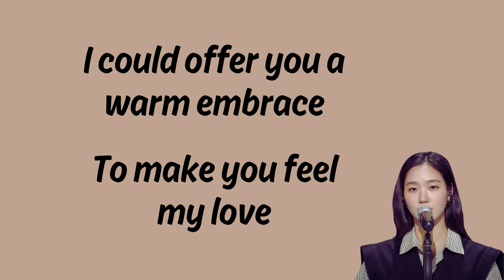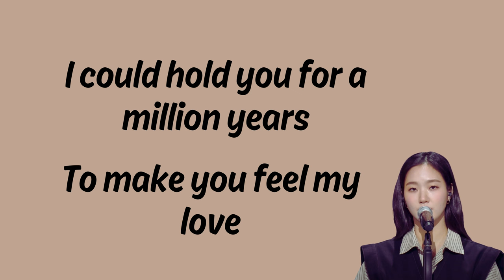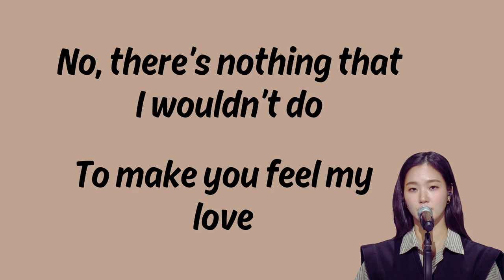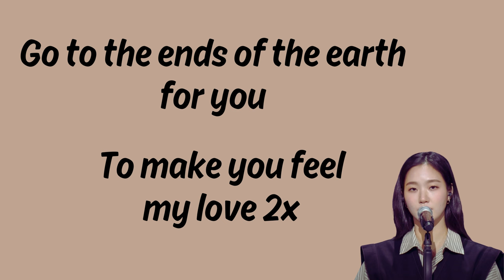Make You Feel My Love - Kim Go Eun Cover - Lyric